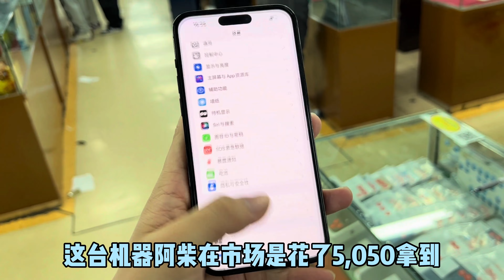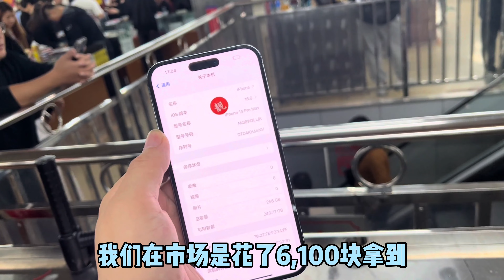一跌再跌！ iphone 14 Pro Max 256G 在华强北即将跌破5000元，今年这行情没得玩